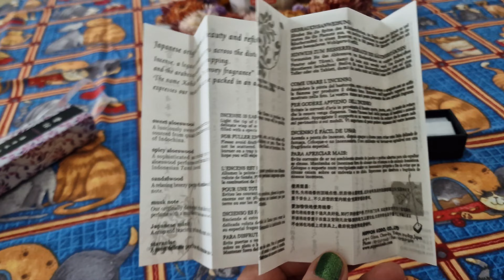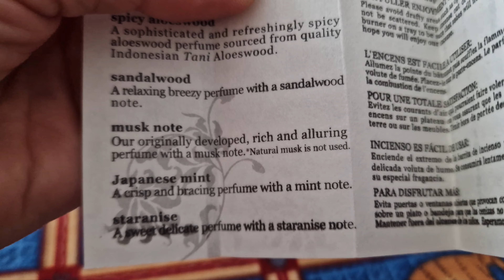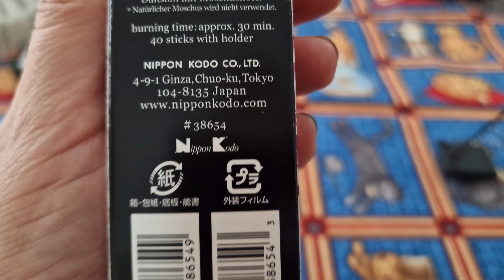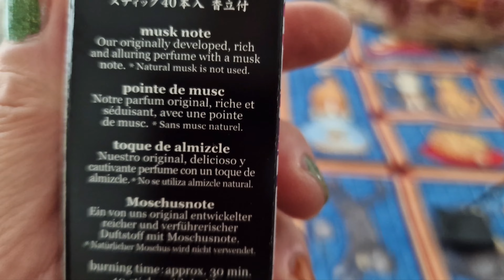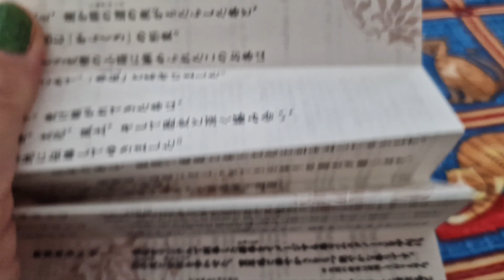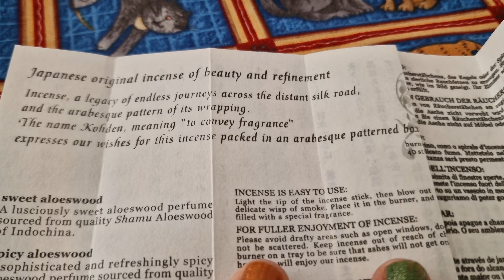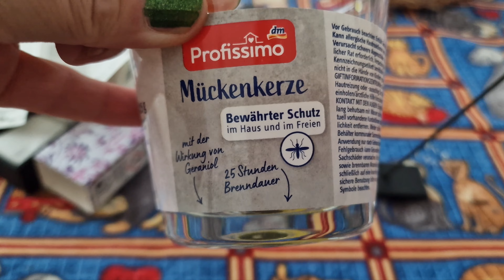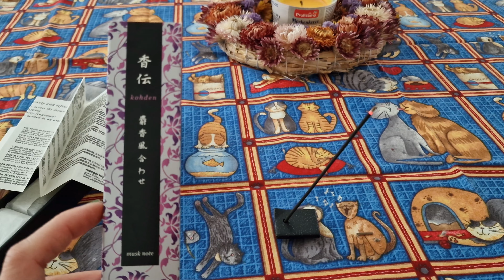Люкс благовония KD MUSK NOTE Серия Kohden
Серия Kohden - «Для того, чтобы донести аромат» - отражает процветающее наследие японских благовоний. Эти благовония обладают мягким и нежным ароматом. Наши мастера тщательно подбирают сырье в различных странах Азии. Наши благовония, проделавшие долгий путь вместе со всей японской культурой, приведут вас в мир изысканной простоты и подарят мгновения вечности.
Палочка изготовлена из натуральной растительной основы с входящими в неё
натуральными эфирными соединениями.
Аромат – Мускус.
Мускус сам по себе имеет неприятный запах, но превращается в приятный чувственный
аромат при разбавлении водой в соотношении 1 к 1000. Хорошо известен как ценное сырье
в парфюмерии и косметике, также применяется как средство для увеличения мужской потенции.
Вашингтонское соглашение 1973 года ввело ограничения на экспорт и импорт мускуса, за исключением
особых случаев. В настоящее при создании ароматов используется практически только синтетический
мускус, мускус натурального происхождения можно встретить очень редко.